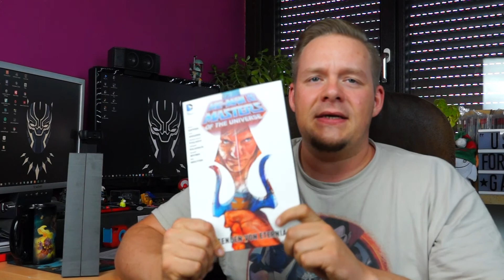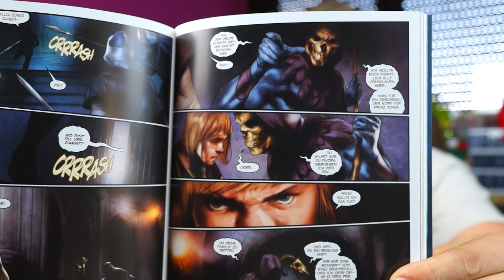HE-MAN BAND 2 LEGENDEN VON ETERNIA Comic Review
In der heutigen Review geht um den Comic HE MAN BAND 2 LEGENDEN VON ETERNIA.
Dieser unverzichtbare Band mit den Actionfiguren- und Zeichentrick-Ikonen aus den 1980er Jahren präsentiert die neuen Hintergrundstorys zu He-Man, seinem Erzfeind Skeletor und Hordak, dem nächsten Gegner der Masters. Doch auch Man-At-Arms, Battle Cat, Randor, Evil Lyn, Orko und Trapjaw glänzen in Geschichten, die diese Helden und Schurken neu definieren.
Die Herkunftsgeschichten von He-Man und Co.!